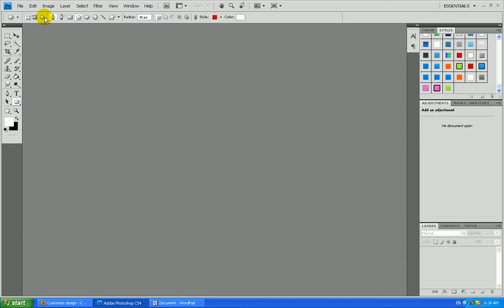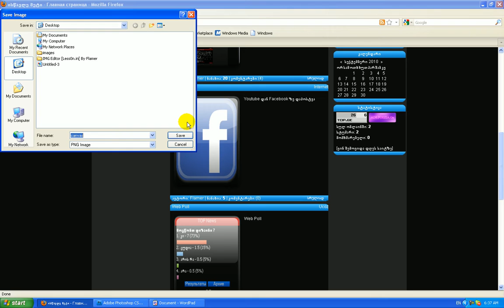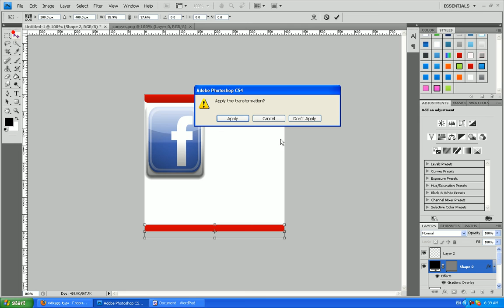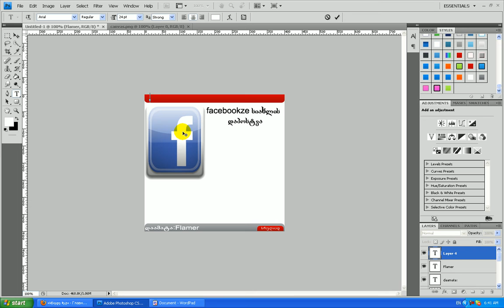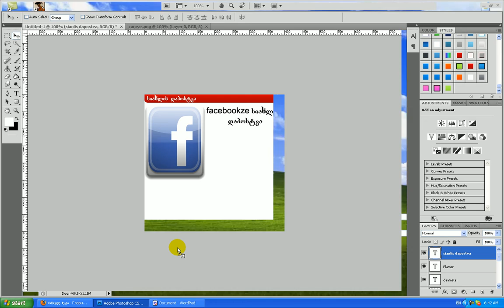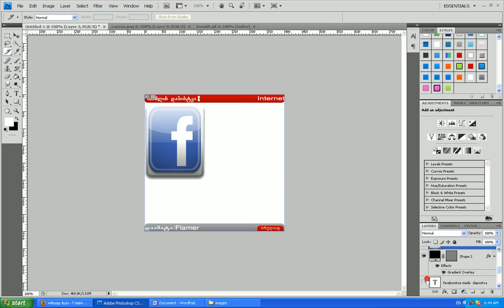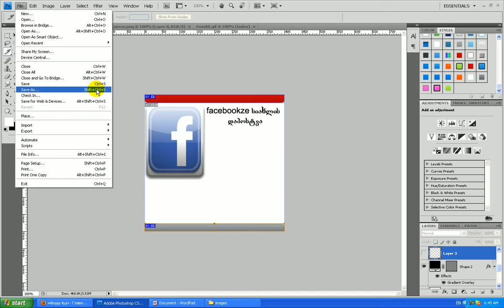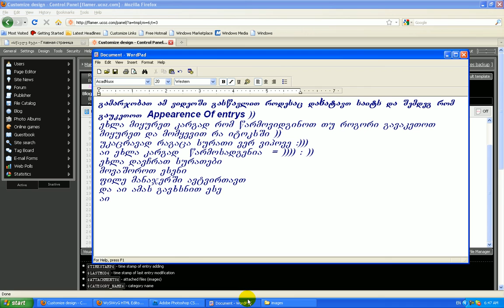Appearence of Entry Daxatva